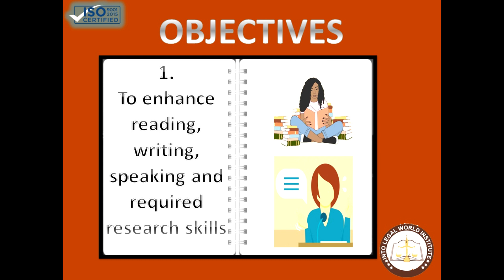INTO LEGAL WORLD INSTITUTE : Be Job- Ready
Into Legal World is devoted to research and innovation in law and create an environment for students to pursue their dreams.
With the aim of grooming students who will not only be thorough professionals but also good human beings,
We present INTO LEGAL WORLD INSTITUTE to make students JOB- READY.